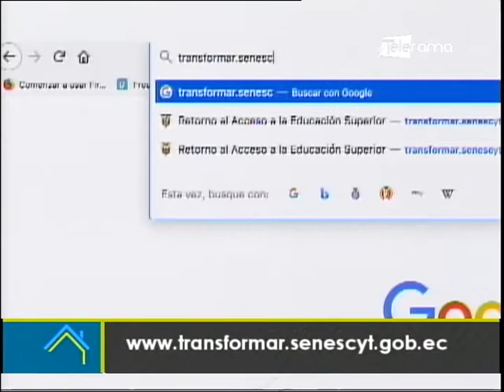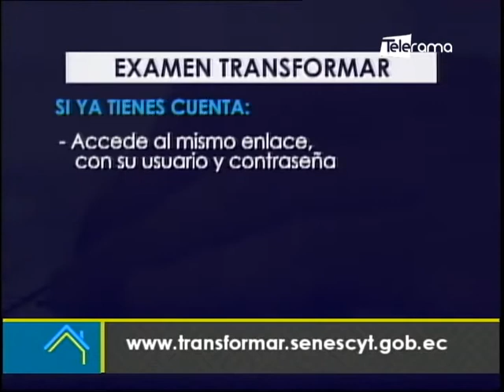Hoy empieza inscripción para prueba transformar de acceso a la educación superior